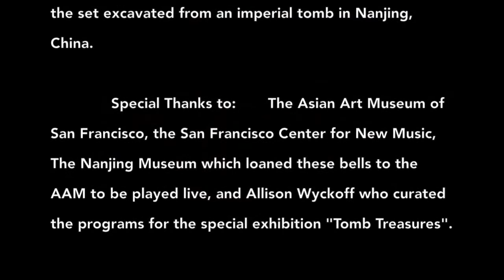Tuning Meditation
The Cornelius Cardew Choir performs Tuning Meditation by Pauline Oliveros for Music for the Afterlife at the Asian Art Museum of San Francisco, 5/7/17.

 The Cornelius Cardew Choir:
         Tom Bickley
  Eric Theise
  Dean Santomieri
  David Samas
  Derek Drudge
  Jamie Robles
  Kalonica McQuesten
  Brenda Hutchinson
  Malcolm Hecht
  Nancy Beckman
  Laurie Polster

Pet the Tiger/Gamelan Encinal:
Stephen Parris, Bianzhong,  Dir. Gamelan Encinal
David Samas, Disorderly Tumbling Forth (chime keyboard); Director, Pet the Tiger Instrument Inventors Collective
Bart Hopkin, Gongs
Derek Drudge, Glass Harp

 Special Thanks to: The Asian Art Museum of San Francisco, the San Francisco Center for New Music, The Nanjing Museum which loaned these bells to the AAM to be played live, and Allison Wyckoff who curated the programs for the special exhibition "Tomb Treasures".